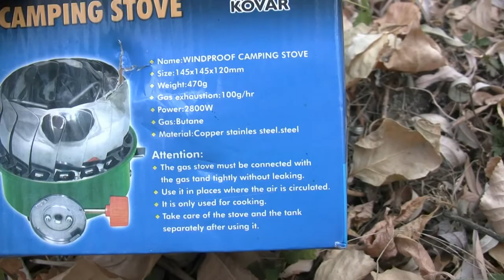Test: Kuchenka Kovar K-203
Test kuchenki turystycznej Kovar K-203 – mała, budżetowa kuchenka gazowa. Przeprowadzę przegląd funkcjonalności tego modelu, stworzonego z myślą o turystach, biwakowiczach oraz osobach, które potrzebują przenośnego, wygodnego źródła ciepła do gotowania. Omówimy jej zalety i wady, a także przydatność w różnych warunkach terenowych. Przyjrzymy się jej konstrukcji, łatwości obsługi oraz bezpieczeństwu użytkowania. Zobaczycie, jak radzi sobie w praktyce – podczas gotowania w plenerze.
Na koniec podsumujemy, czy Kovar K-203 jest wart swojej ceny oraz czy spełnia oczekiwania względem sprzętu w swojej kategorii budżetowej.